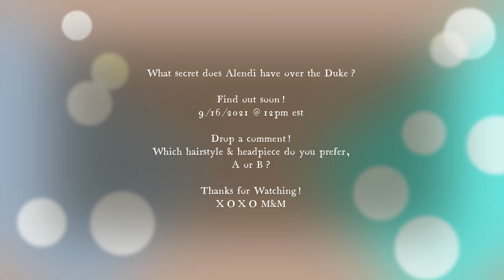Palace Rule - 50/9 Controlled [SUB ONLY]